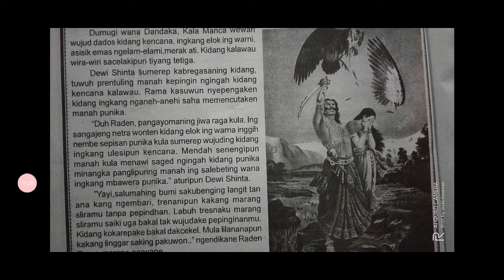Materi PJJ B. Jawa Kelas VIII (Crita Ramayana)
untuk absen tulis
nama :
kelas :
no  :
di kolom komentar
jawaban ditulis di google classroom